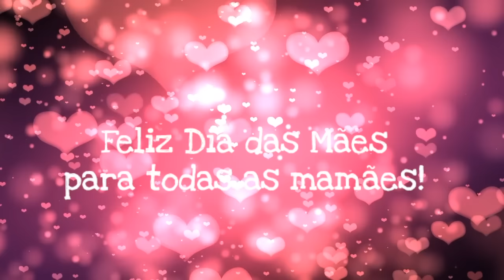Palavra Cantada | Canção da Mamãe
Video colaborativo da música "Canção da Mamãe" (Sandra Peres / Zé Tatit).

Nosso muito obrigado a todos que enviaram seus vídeos, participando desta iniciativa com a gente!